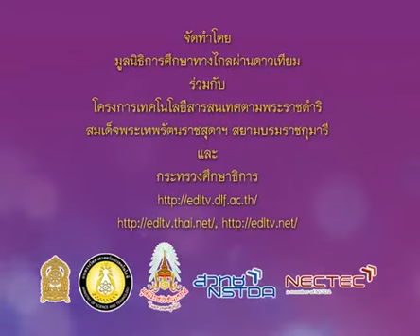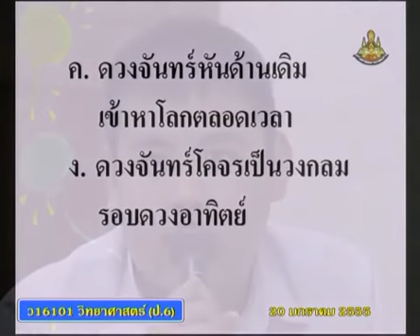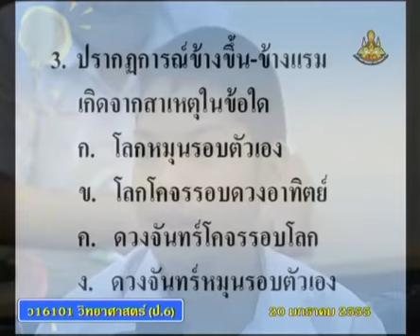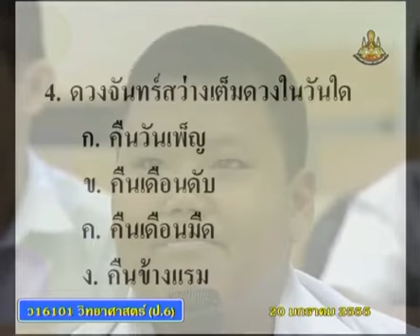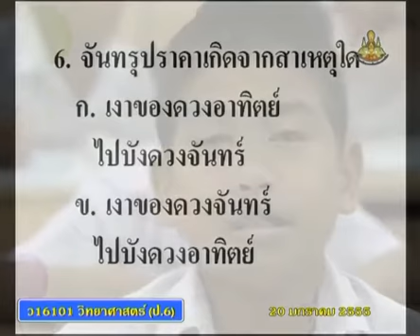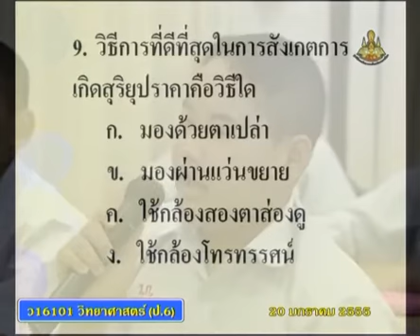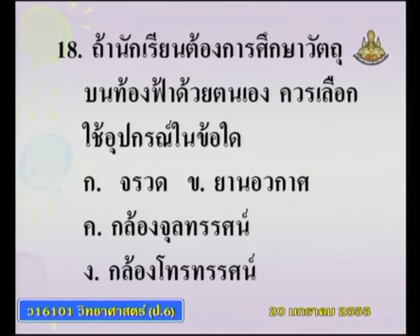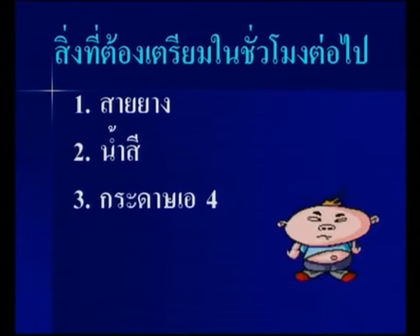200+scip6+dltv54p+550120+C+ข้อ11-20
200+scip6+dltv54p+550120+C+ข้อ11-20.mp4
 9.8 ทดสอบ  มี  1  คาบ  +9.ปรากฏการณ์เทคโนโลยีอวกาศ
 คาบที่  1/1  สอนวันที่   20  มกราคม  2555      คลิปที่  3/3

สไลด์ ทดสอบหลังเรียน เที่ยวทั่วไทย
แบบทดสอบหลังเรียนเรื่อง เที่ยวทั่วโลก
สไลด์ ทดสอบหลังเรียน เที่ยวทั่วไทย(1หน้า)
สไลด์ ทดสอบหลังเรียน เที่ยวทั่วไทย(4หน้า)

2 in the blank searching type "ประชุม แรงกสิกรณ์" or prachoom rangkasikorn
3 click left on the name "ประชุม แรงกสิกรณ์" or prachoom rangkasikorn
4 click on playlist ,choose playlist that you want to know and playload
6. If you see that there are useful, please share continute,sir.

1 เปิดเว็บ youtube.com
2 ที่ช่องค้นหาพิมพ์ ประชุม แรงกสิกรณ์ หรือ prachoom rangkasikorn
3 คลิกซ้ายบน  ประชุม แรงกสิกรณ์ หรือ prachoom rangkasikorn
4 ออบชั่น เพลย์ลิสต์ เลือกเพลย์ลิสต์ที่ท่านสนใจ และเพลย์โหลด
5 ขอบคุณที่ติดตามชมและให้ข้อติชม มีความสุขกับการเรียนรู้กันทั้ง บ้าน วัด โรงเรียน
6 ถ้าเห็นว่ามีประโยชน์ กรุณาแชร์ต่อไปครับ

update 30  มิถุนายน 2563 : 14.11
kkkk